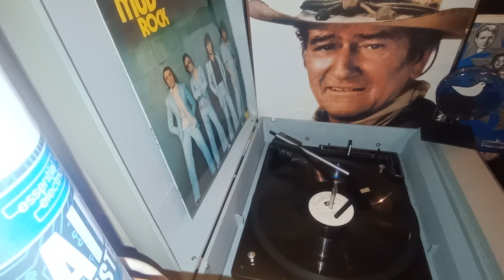Mama He Treats Your Daughter Mean - The Ramblers featuring Tamara Hayes - 78rpm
RCA Victor
Record Preview
Disc Jockey Sample
Not For Sale
US Vinyl
(20-5240)
E3-VB-0581
1953

B side of
And The Bull Walked Around, Olay